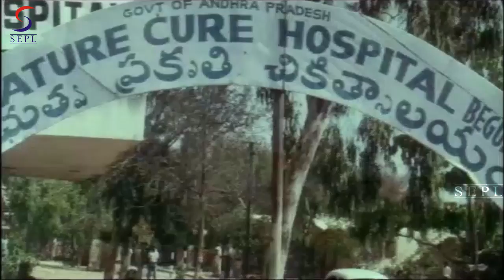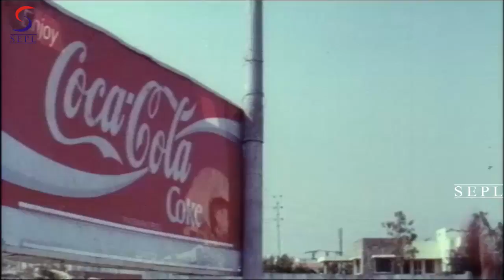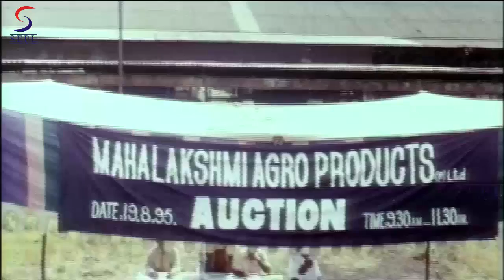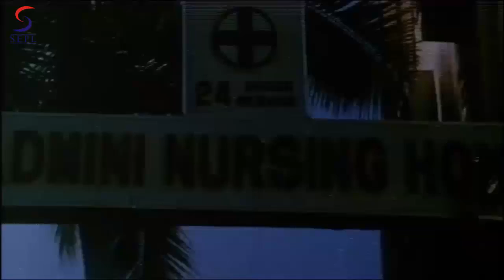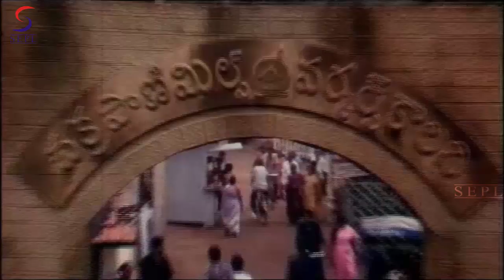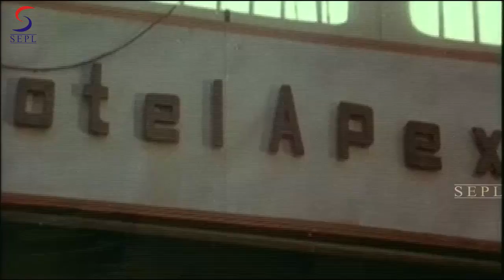Boss Comes Back - बॉस कमस बैक - Dubbed Hindi Movies 2017 Full Movie HD l Balkrishna, Ramya Krishna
Boss Comes Back Full Hindi Dubbed Action Movie. Producer : P. R. Jayanth, Director : Sarath Cast : Balakrishna, Ramyakrishna.

Raja is the proud and lucky son of his wealthy father Chakramani. Radha is a poor girl who sells junk food on street. Chakramani makes his friend a partner in his business. But his friend keeps a bad eye on Chakramani's property. Along with his son, he plans to kill Chakramani and capture the whole property. Every now and then, his plan fails because Raja always stands by his father to protect him. In the meanwhile, Raja and Radha falls in love. The war between Raja and Madhusudan continues. He also goes against his father to fight for humanity and poor factory workers. Watch out the movie to know how Raja takes the revenge.

Hindi Dubbed Films : Boss Comes Back
Starcast : Balkrishna, Ramya Krishna, Kota
Producer : Anita Krishna
Director : Sarath